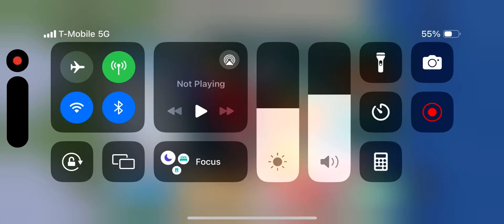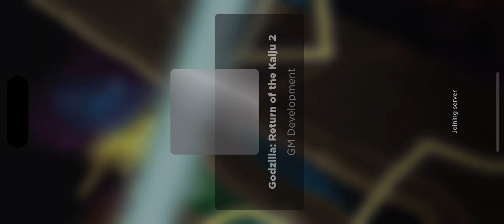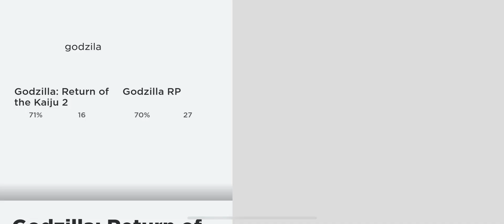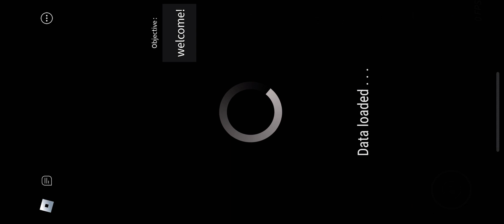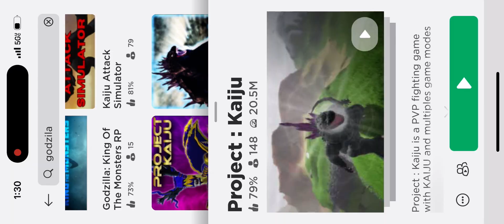Ranking all FAKE Godzilla games